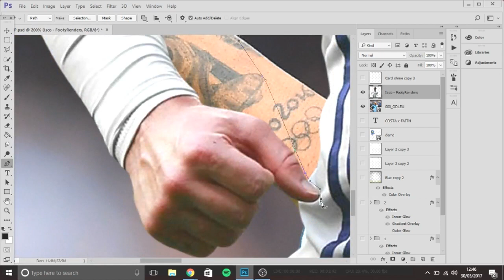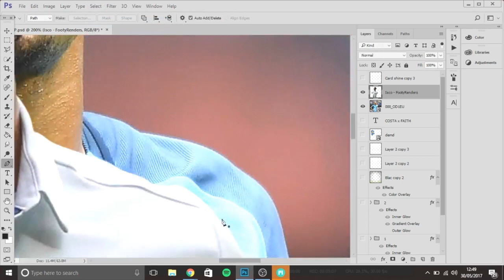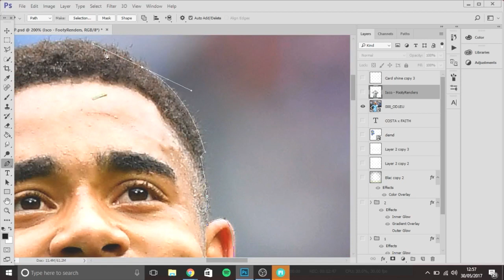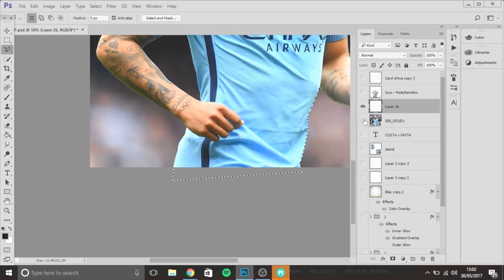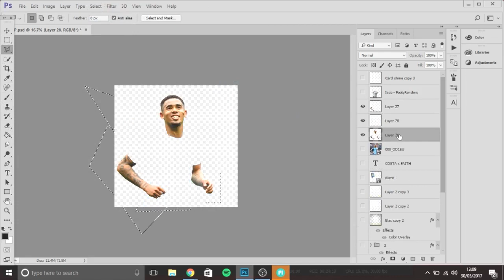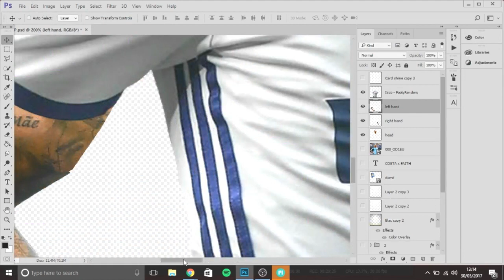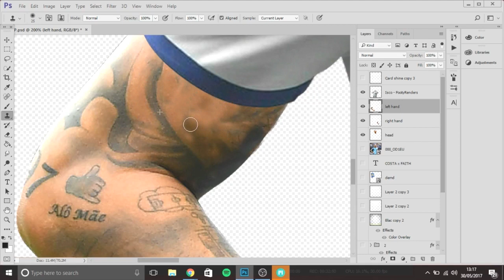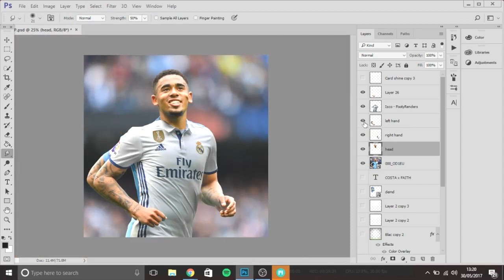Gabriel Jesus to Real Madrid! SPEEDART FIFA17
Hope you guys enjoy, sorry for not having the full vid!